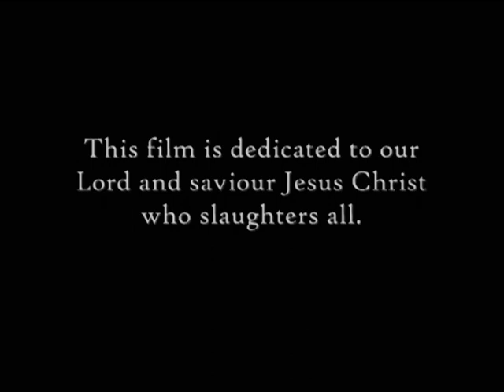The Second Coming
Jesus is back, and boy is he ticked!